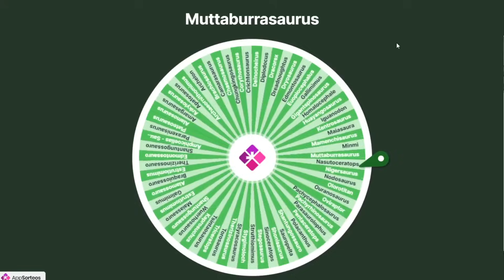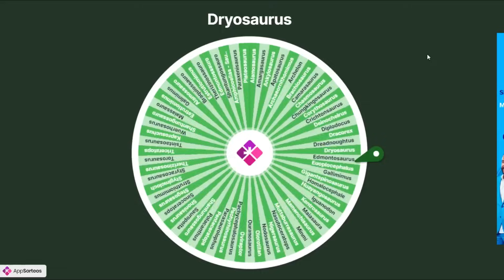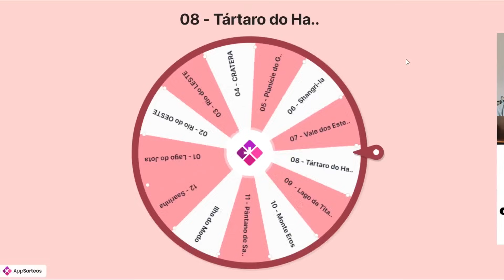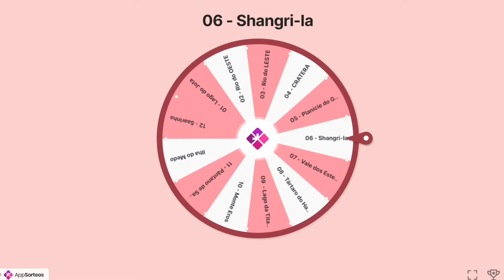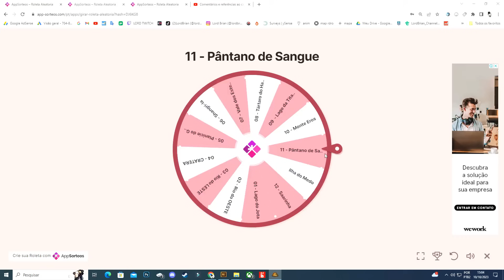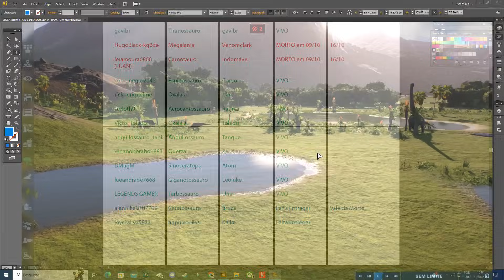O MAIOR DINOSSAURO DA NOSSA RESERVA - Mundo Aberto Jurassic World 2 - Ep46